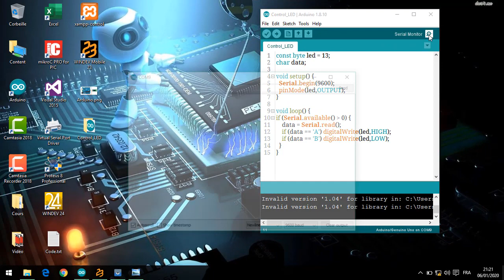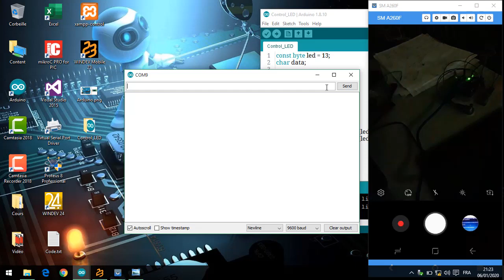Course 35 | Send Data To Microcontroller Arduino Via Serial Monitor | Bluetooth Protocol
An Embedded System Is A Microprocessor-Based Computer Hardware System With Software That Is Designed To Perform A Dedicated Function, Either As An Independent System Or As A Part Of A Large System. At The Core Is An Integrated Circuit Designed To Carry Out Computation For Real-Time Operations. Complexities Range From A Single Microcontroller To A Suite Of Processors With Connected Peripherals And Networks , From No User Interface To Complex Graphical User Interfaces. The Complexity Of An Embedded System Varies Significantly Depending On The Task For Which It Is Designed. Embedded System Applications Range From Digital Watches And Microwaves To Hybrid Vehicles And Avionics. As Much As 98 Percent Of All Microprocessors Manufactured Are Used In Embedded Systems.